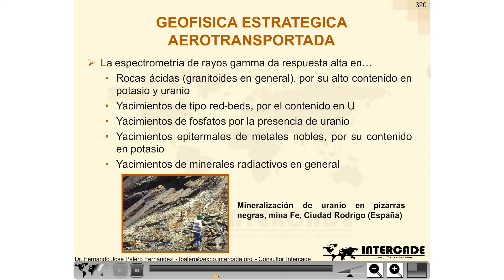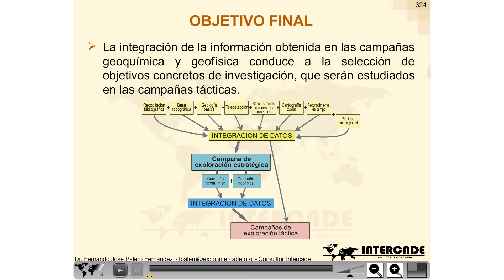Prospección Geológica_17